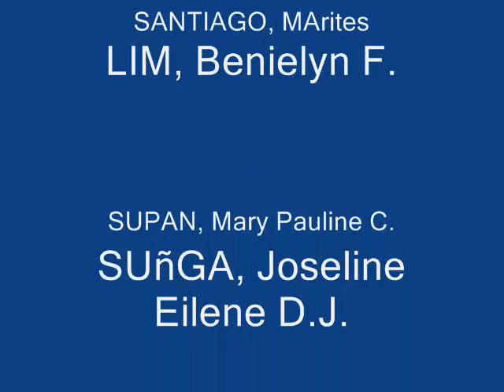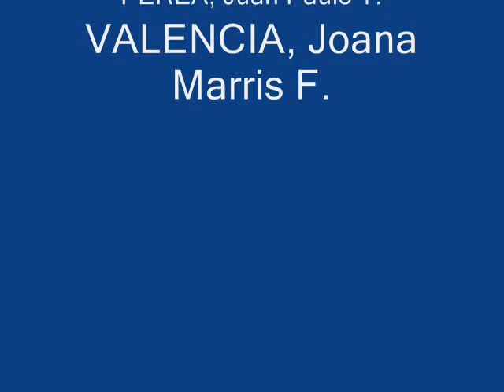buhay estudyante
"Being happy doesn't mean that everything is perfect. It means you've decided to see life beyond the imperfections. So, don't say you're happy because everything is alright. Be happy because everythings sucks but you're just fine. "